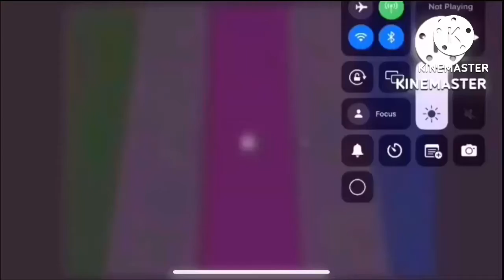16 M/R/16MM/W/GF/XHBEIX Logos/Videos Played At Once